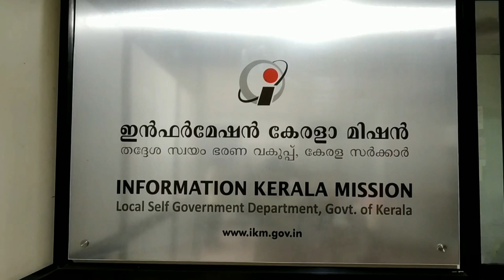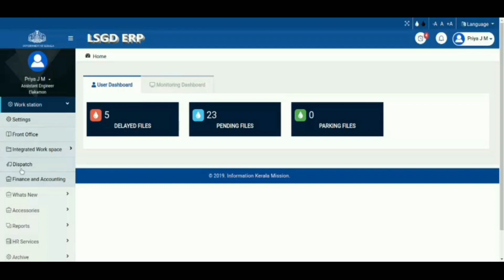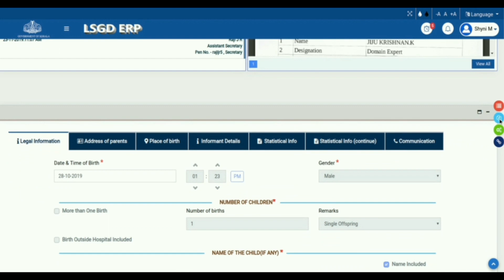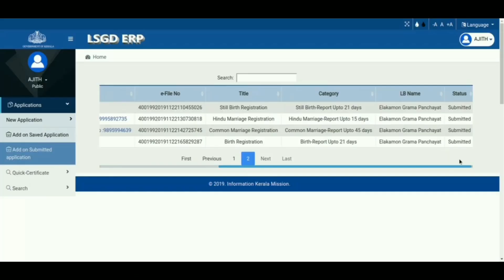Information Kerala Mission (IKM), ILGMS - ERP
Information Kerala mission developed a new software is called ERP software (Enterprise Resource Planning)it is a business process management software that help know the Panchayat file information...